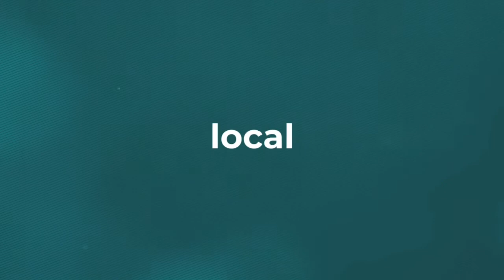41 Church Wood Avenue Virtual Tour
Right Let Leeds are pleased to offer for rent this absolutely immaculate recently refurbished 6 bedroom student/professional property available from 1st July. This popular property is situated Just a stones throw away from Becketts University and comprises 6 double bedrooms furnished to a high standard (two with walk in wardrobes), Large living room, utility room/2nd kitchen, new modern kitchen and three modern bathrooms. Viewing a must!! Available 1st July. Viewing a must! This property will be rented on the first viewing!